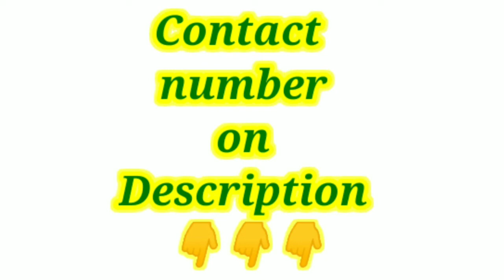💥Diwali offer 2022💣| Used vehicle for sales | cheapest price | @Motorzone_360°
Used vehicle for sales | cheapest price | Used vehicle for sales in Tamilnadu | @Motorzone_360°

Used Cars For Sale In Salem Used Cars In Salem

Used Cars For Sale In Madurai Used Cars in Madurai